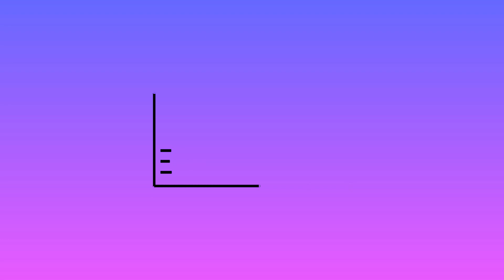Kenapa 21 IPG DITUTUP. Last Kiss Goodnight IPGK/IPGM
Music Background
➤Title:Last Kiss Goodnight